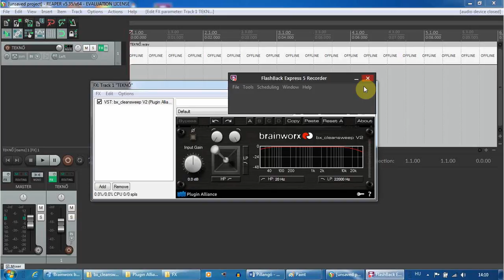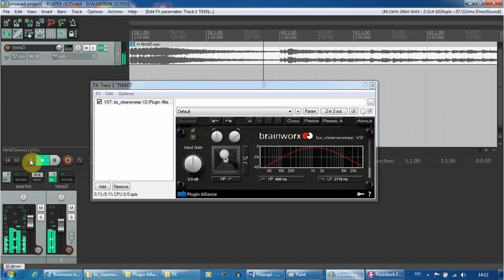joystick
Sávszél vágó kéjrudacska